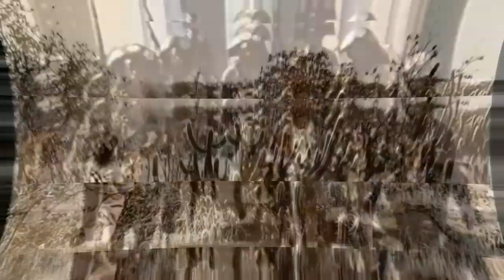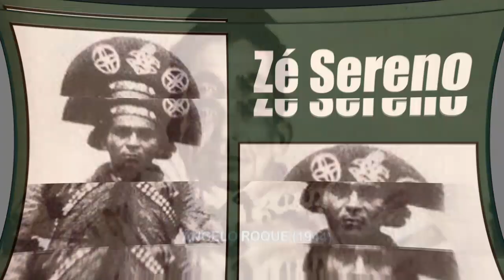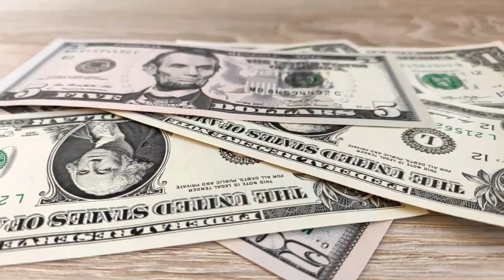O MELHORES CABRAS DE LAMPIÃO OU MENOS PIOR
O MELHORES CABRAS DE LAMPIÃO OU MENOS PIOR, os cangaceiros mais bonzinhos, que não praticavam crueldades, mas mesmo assim eram bichos brutos, acostumados ao sofrimento da lida do campo, e que entraram para o cangaço por falta de justiça no sertão sem lei... tinha até lei... mas só para os pobres.